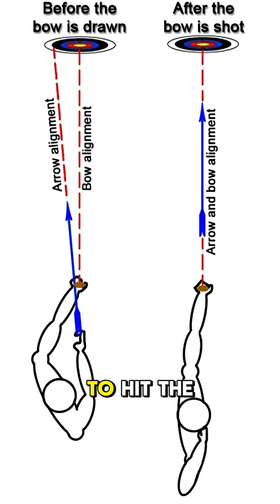How an Arrow BENDS to Hit Its Target (The Archer's Paradox)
Have you ever seen an arrow deflect... and still hit the target? 🤯 This is the Archer's Paradox!

In this video, we explain the incredible physics that allows a flexible arrow to "snake" around an obstacle to fly perfectly straight. Discover what an arrow's "spine" is and how science turns an impossible shot into deadly precision.